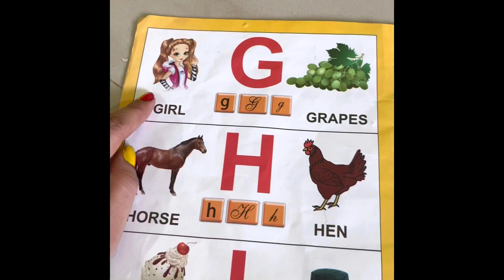A For Apple 🍎 For Ball 🏀. ABCD alphabet songs with sound for children 👧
A For Apple 🍎 B For Ball 🏀. ABCD kids Songs. Hindi nursery rhymes for children.

A for apple 🍎 B for Ball 🏀 . ABCD 😅🐴🦒🍉🦁songs 🍎🏀🍫🦧🐒

A for Apple B For Ball. ABC songs.

YOUR SEARCH :-
Online class
A se anar
Aseanar
A_se_anar
Aa se aam
Aaseaam
Aa_se_aam
Hindi varnmala
hindivarnmala
hindi_varnmala
Hindi varnmala for nursery
Hindi varnamala
HindiVarnamala
Hindi_Varnamala
hindi varnmala
हिंदी वर्णमाला
हिंदीवर्णमाला
हिंदी_वर्णमाला
हिन्दी वर्णमाला
हिन्दीवर्णमाला
हिन्दी_वर्णमाला
हिंदी व्यंजन
हिंदीव्यंजन
हिंदी_व्यंजन
हिंदी स्वर
हिंदीस्वर
हिंदी_स्वर
हिंदी स्वर व्यंजन
हिंदीस्वरव्यंजन
हिंदी_स्वर_व्यंजन